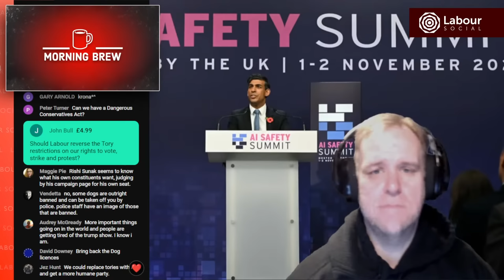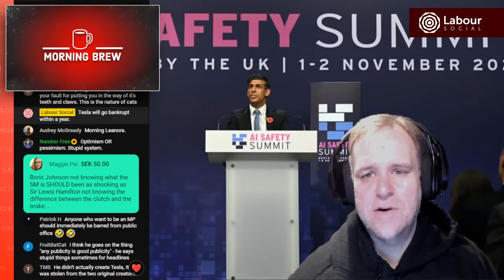Tories Losing Their Minds Over Sunak's Stupidity | Morning Brew with Phil Moorhouse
There were ways of looking at Rishi Sunak's AI summit last week as a success. The aims and some outcomes were definitely worthy of praise. But, politically, it was a complete disaster for the Tories. Tory MPs are complaining that Sunak platformed a man who was telling voters that they were about to lose their jobs just before an election, and that wasn't all.